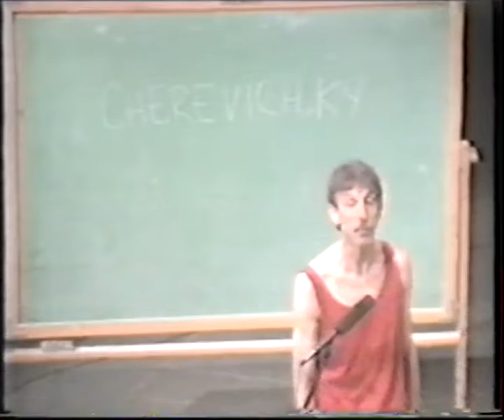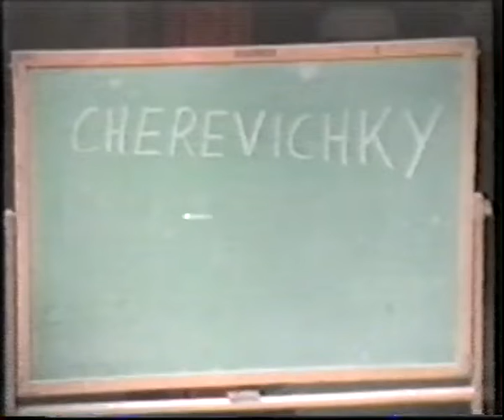Cherevichky 古老的輕巧鞋 (Russia)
Dance taught by Hennie Konings at Stockton Folk Dance Camp 1993